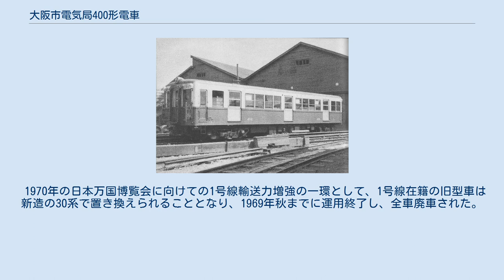大阪市電気局400形電車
402（1954年より以前の撮影、阿倍野検車区） 大阪市交通局400形電車（おおさかしこうつうきょく400がたでんしゃ）は、大阪市電気局（現・大阪市交通局）が1943年（昭和18年）に製造した通勤形電車である。
 大阪市営地下鉄の3号線（現・四つ橋線）の開業と、1号線（現・御堂筋線）の輸送力増強に伴う車両数の不足を補うべく、東京の汽車製造東京支店で製造された。
なお、当初は16両の製造が計画されていたが、鋼材割り当ての都合により6両しか製造できなかった。
 基本設計は300形に準ずるが、戦時中の資材不足の影響でそれまでとは大きく異なる仕様となった。
車体外板は、含銅鋼板が調達出来ず普通の圧延鋼板となり、また扉や客室内装の金具に使用していた軽合金も入手できず木製や鉄製に変更された。
屋根上のベンチレーターも廃止され、その代わりに側窓下段が、従来の固定式から上昇式に変更された他、トップナンバーである401については、通風孔として側面腰板下部に四角い穴を開けて竣工している。
なお、車内照度を引き上げるために補助灯が追加設置されているのは灯火管制が徹底して実施されていた当時の情勢とは逆行するが、これは地下線のみを走行し、むしろ地下壕としての機能が期待されていた大阪市営地下鉄ならではの装備であった。
 もっとも、こうした戦時色の強い仕様の一方で、本形式は溶接技術をはじめとする工作技術の進歩が反映されて屋根は張り上げ式になり、窓隅にはRが付けられており、従来の車両とは大きく印象が異なる優雅な外観となっていた。
 300形と同じく川崎車輛製のK-2304-Aを採用している。
 これに対し、台車については300形以前の車両が使用していた住友金属工業KS-63L一体鋳鋼イコライザー台車の調達を希望したが、住友の鋳造設備が軍需生産でフル稼働状態にあって製造できず、やむなくボールドウィンBW78-25-A相当の汽車会社製形鋼組み立て式イコライザー台車に変更されている。
また、当初16両の増備を計画し、電装品については16両分が前もって確保されていたが、本形式製造に使用された残りの10両分は工場に補修部品としてストックされ、戦中戦後の物資難の時期に特注の高級部品を使用するこれらの大型電車の稼働率低下を食い止める上で非常に重要な役割を果たし、その後500形製造時に転用されて本来の役割に充てられることとなった。
 また、制御器も非鉄系金属の入手難から代用部品化が進められた東洋電機製造ES-512Cに変更されており、これは戦時中の酷使もあって故障が多発したと伝えられている。
 戦時中の製造であり、酷使が祟って故障が頻発したが、戦後は他形式と仕様を揃えるべく、下記のように順次整備されていった。
 1970年の日本万国博覧会に向けての1号線輸送力増強の一環として、1号線在籍の旧型車は新造の30系で置き換えられることとなり、1969年秋までに運用終了し、全車廃車された。